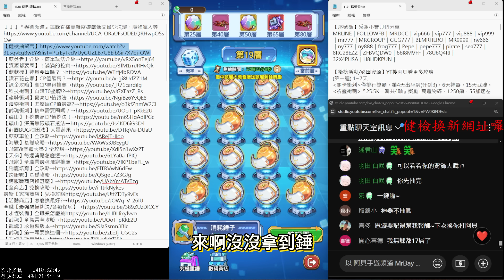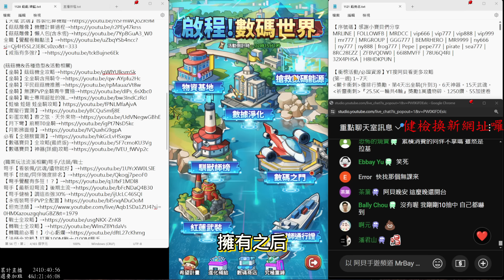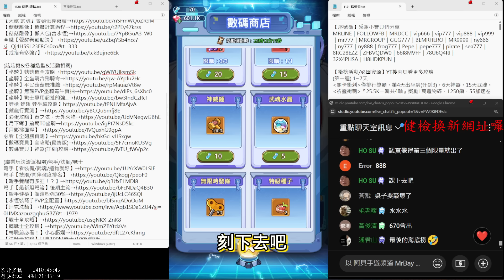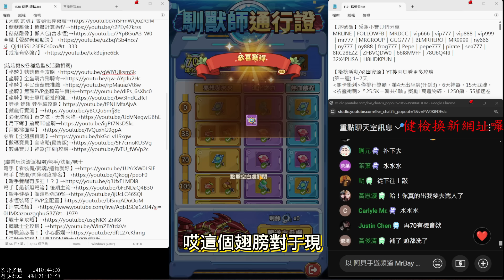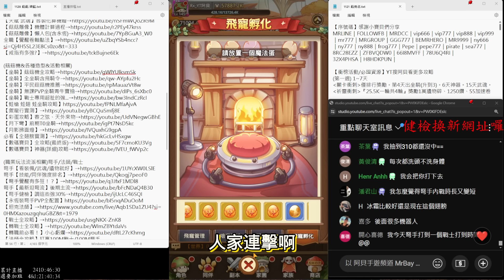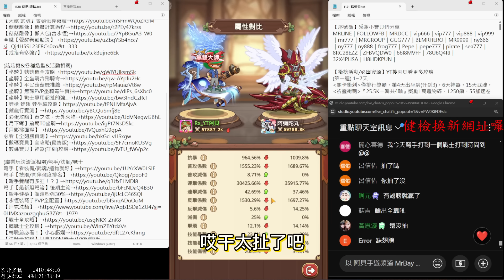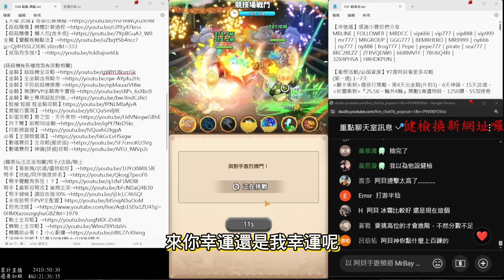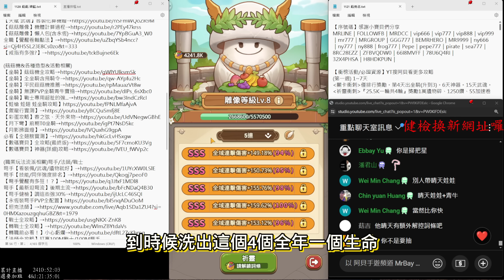【菇勇者傳說】靠通行證能賽一波翅膀嗎？這檔活動神器、翅膀、坐騎值得抽嗎？｜Legend of Mushroom｜Digimon｜22組序號禮包碼｜開服166天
★放置類型手遊→神魔三國志、快打旋風、英雄你好狗、魔鏡物語、斗羅大陸、楓之谷R等等...
★SLG策略手遊→三國志戰略版、萬龍覺醒、權力遊戲、全面屍控、率土之濱等等...
★MMORPG手遊→天堂、RO仙境傳說、HIT2、星球重啟、二之國等等...
★硬核手機遊戲→、FFBE幻影戰爭、無期迷途、核芯等等...

★高難度挑戰類型遊戲→艾爾登法環各種變態挑戰 例如：只用火把通關、裸裝通關或1等通關等變態挑戰，隻狼、黑暗靈魂1 2 3、血源詛咒、仁王1 2、P的謊言、墮落之王2、臥龍、Only up。
★恐怖遊戲→惡靈古堡4重製版:只用小刀通關、絕命異次元重製版、絕命精神病院1 2、。
★休閒娛樂類型遊戲→霍格華茲的傳承、薩爾達傳說:王國之淚。